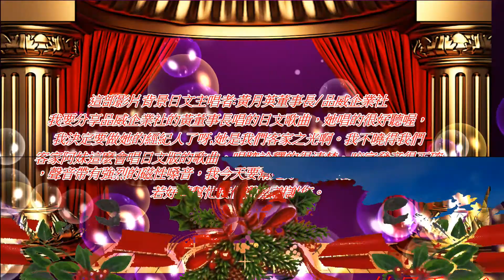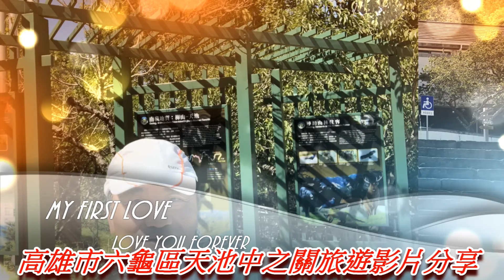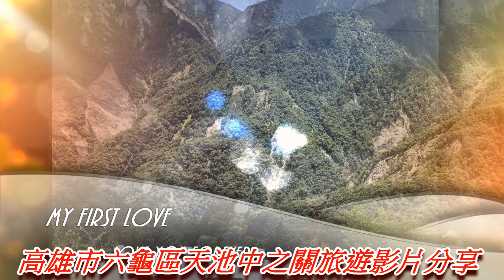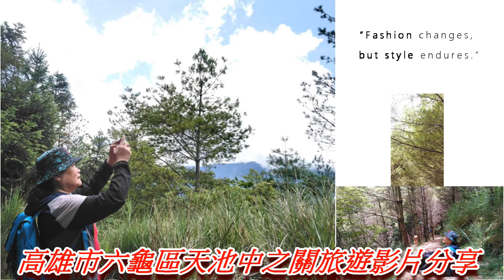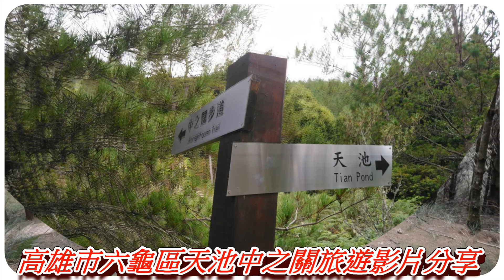高雄市六龜區天池中之關旅遊影片分享2020.07.24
高珍公司客製化瓶裝水行銷廣告/廣告百分百行銷帶著走
高珍公司目前有幫忙各候選人客製化生產美工設計漂亮圖騰印有您候選人廣告文字等,達成您廣告百分百行銷帶著走的目的,目前我們推動280及350ml的瓶裝水會較經濟實惠,一般大型座談會及造勢晚會時,發給選民使用都會對您有實際加分的好處讓選民對您有更進一步的印象。另外我們的瓶裝水製造水源自中央山脈深層水純淨甘甜,並榮獲食品TQF認證,國際ISO22000及HACCP雙認證,榮獲全民運動會指定飲用水等的肯定,另外我們高珍公司還幫內部生產各式各樣的水產品投保產品責任險1000萬元,故由以上公證單位嚴格把關背書之下,請大家安心使用,致於價格方面一定比市面上各式瓶裝水還便宜許多,訂購數量只要20箱以上,我們就可以幫您印製公司或個人形象廣告專屬瓶裝水,若您訂購3000箱套標價格會更加的便宜,目前促銷優惠中,若您有意訂購,請盡速與我連絡。

高珍企業股份有限公司   余世昌
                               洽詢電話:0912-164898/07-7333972